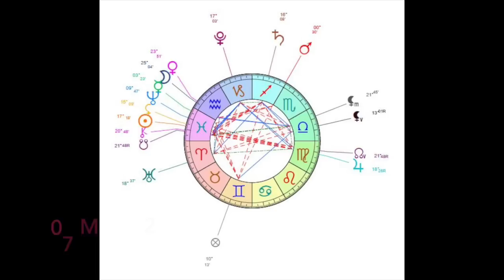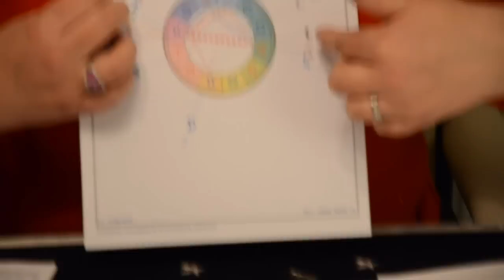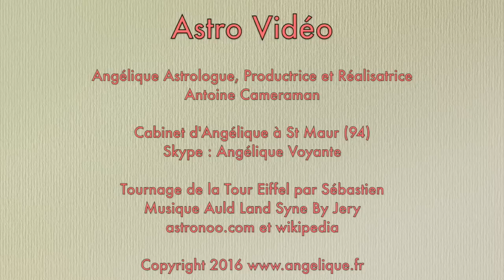Astro Vidéo semaine d'Eclipse 7 au 13 mars 2016 (c) par Angélique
Cette vidéo traite de Astro Vidéo semaine d'Eclipse 7 au 13 mars 2016 par Angélique Astrologue.